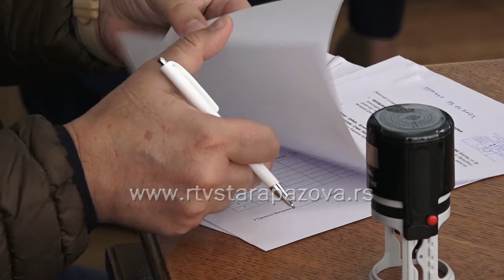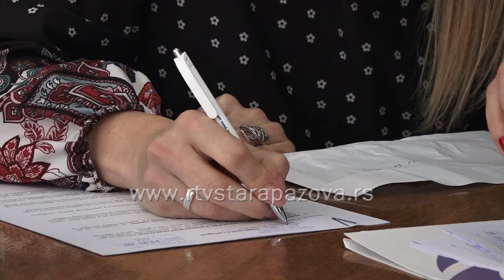Potpisani sporazumi sa još 15 preduzetnika i privatnika za penzionerske kartice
Danas su u Opštini Stara Pazova potpisani protokoli o saradnji između PIO fonda i lokalnih privrednika koji žele da njihovi proizvodi i usluge budu na listi popusta koje ostvaruju najstariji sugrađani koji poseduju nedavno promovisanu „Penzionersku karticu“. Potpisivanju su prisustvovali Dr Aleksandar Milošević, zamenik direktora Republičkog fonda PIO, Zoran Berežni, direktor filijale RF PIO Sremska Mitrovica, Nataša Milić Milaš, pomoćnik direktora za Službu Stara Pazova, predsednik Opštine Đorđe Radinović, kao i brojni privrednici.